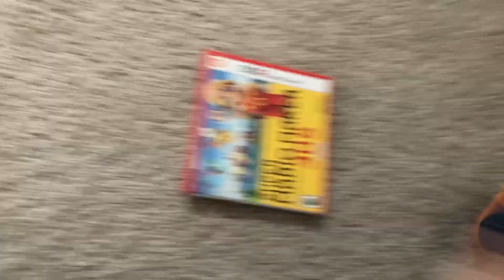SKB film - lemmy’s missing wand! (FW⚠️)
When lemmy can’t find his wand the koopalings have to work together to find it!

Wario and Waluigi steal wands from the koopalings!